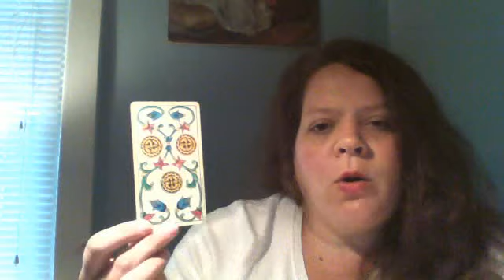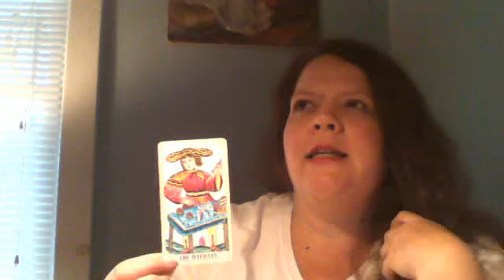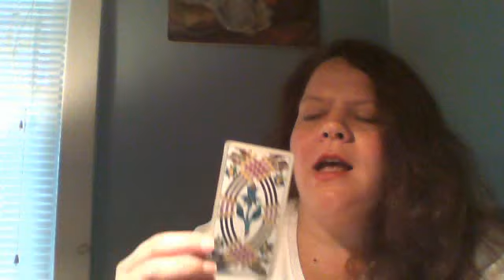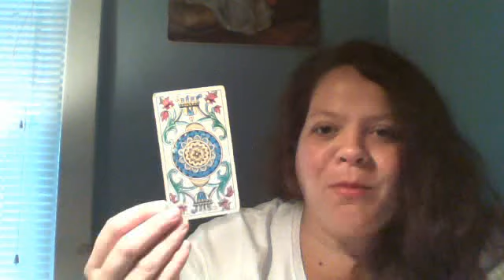LEO - OCTOBER 2015 TAROT FORECAST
LIVE TELEPHONE AND MP3 READINGS!  HAPPY HALLOWEEN!!